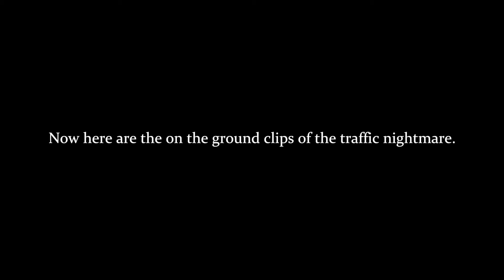Bad Drivers of Georgia 20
CLASSIFICATION:
Ford Mustang IMPROPER / UNSAFE LANE CHANGE
Mercedes-Benz E-Class FAILURE TO MAINTAIN LANE
Chevrolet Silverado FAILURE TO STOP / YIELD AT STOP / YIELD SIGN
*IMPROPER USE OF RIGHT TURN LANE
Chevrolet Silverado FAILURE TO YIELD WHILE ENTERING ROADWAY
*IMPROPER USE OF CENTRAL TURN LANE
BMW 3-Series IMPROPER / UNSAFE LANE CHANGE (CROSSING THE GORE POINT)
Toyota Corolla IMPROPER USE OF LEFT TURN LANE
*SPEEDING
*RECKLESS DRIVING
Ford Escape FOLLOWING TOO CLOSELY
Chevrolet Silverado FAILURE TO YIELD WHILE TURNING LEFT
Lincoln ? OBSTRUCTING AN INTERSECTION
Infiniti ? OBSTRUCTING AN INTERSECTION
GMC Yukon OBSTRUCTING AN INTERSECTION
Cadillac OBSTRUCTING AN INTERSECTION
Dodge Charger FAILURE TO MAINTAIN LANE
Jeep Wrangler FAILURE TO MAINTAIN LANE
Honda Pilot FAILURE TO MAINTAIN LANE
Ford Super Duty FAILURE TO MAINTAIN LANE
*same as previous

Kaskade & deadmau5 - Move For Me